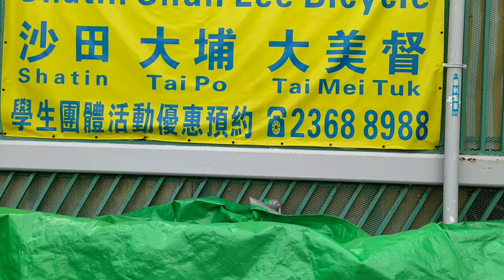EUROPE VIEW IN SHATIN HONG KONG.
Ala London Bridge In Shatin HK.